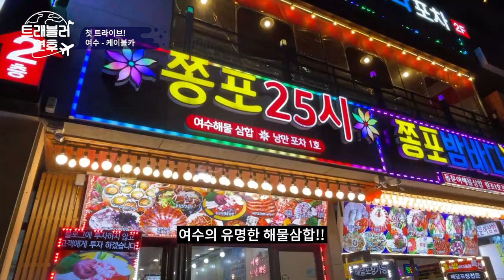[한국/여수] 과감하게 여수로 "당일치기" 드라이빙 다녀왔어요.(가는데만 5시간)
안녕하세요~
한국와서 처음 촬영했던 여수 입니다.
계절은 조금 변했지만 꽉차고 알찼던 여수 여행을 소개시켜 드릴께요!
자세한 여행정보및 감상은 블로그 작업이 거의 끝났으니 블로그 시작하면
바로 여기 첨부하겠습니다~
먹거리, 볼거리, 힐링, 감성 완벽에 가까웠던 여수여행 재밌게 봐주세요.